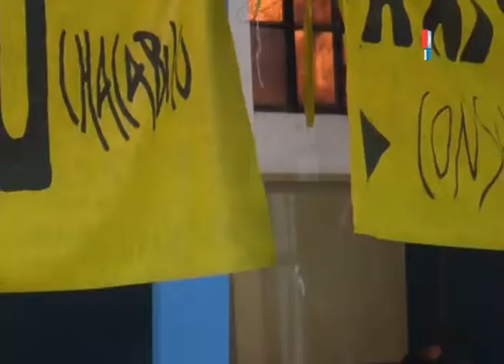RODOLFO SERRITELLA LANZAMIENTO DE CAMPAÑA CAMBIEMOS